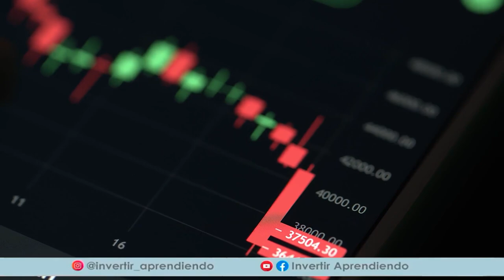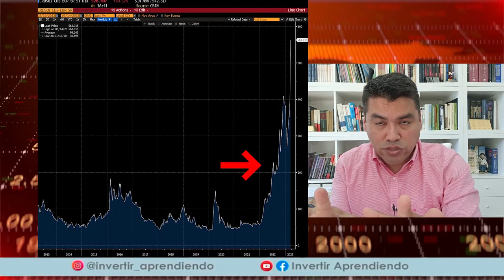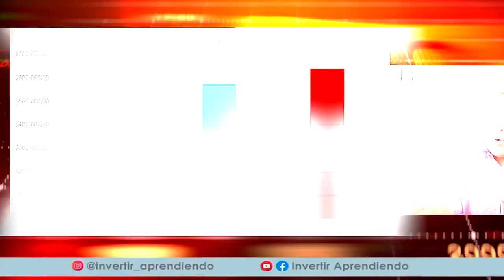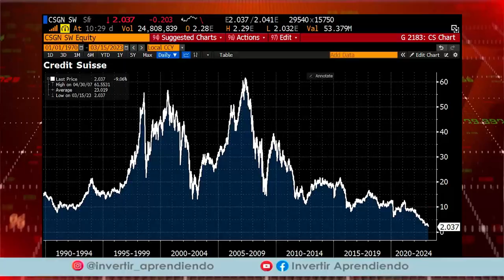💣 CREDIT SUISSE se Desploma en Bolsa y esta a punto de COLAPSAR l El PANICO es Real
💥 CREDIT SUISSE cae sin Frenos hacia la BANCARROTA.

🔴 Este DOMINGO 19 de Marzo realizaremos la Máster Class CLASS “COMO ANALIZAR BANCOS”. Para participar debes inscribirte en el siguiente enlace 👉🏼